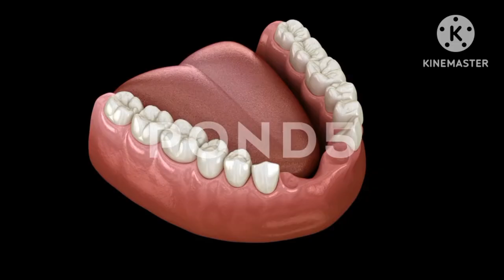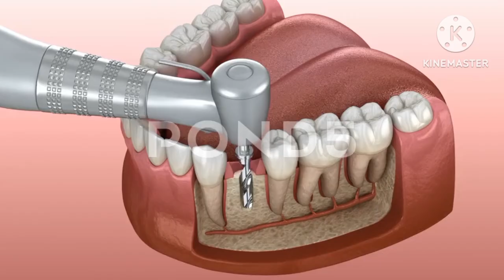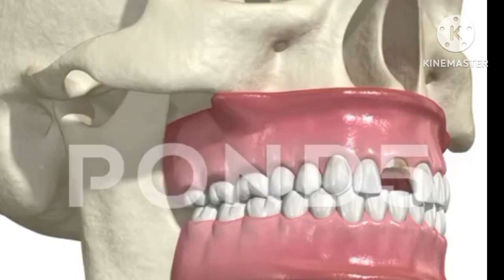Teeth Implantation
Explore the fascinating world of teeth implantation in this informative video! 🦷 Learn about the latest techniques and advancements in dental implants. DentalHealth TeethImplants OralCare DentistryExplained"